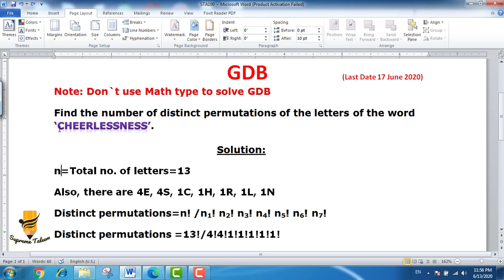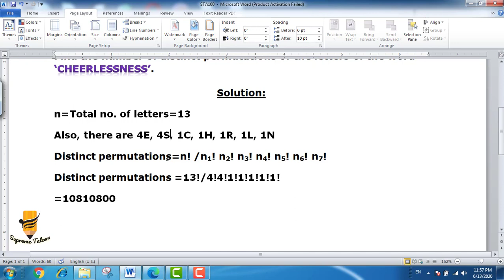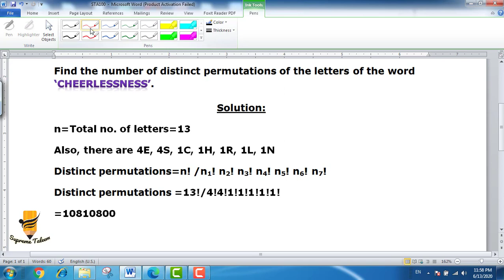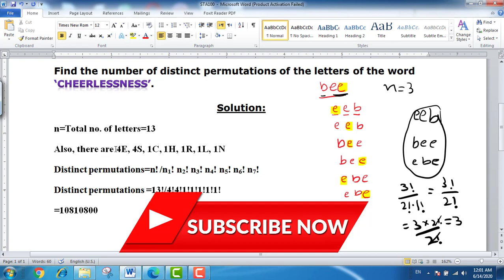STA100 GDB1 | Spring 2020 | General Mathematics and Biostatistics | Solution with explanation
SPRING 2020
# GeneralMathematicsandBiostatistics

Find the number of distinct permutations of the letters of the word ‘CHEERLESSNESS’.
n=Total no. of letters=13
Also, there are 4E, 4S, 1C, 1H, 1R, 1L, 1N
OR
E=4
S=4
C=1
H=1
R=1
L=1
N=1
Distinct permutations=n! /n1! n2! n3! n4! n5! n6! n7!
Distinct permutations =13!/4!4!1!1!1!1!1!
=13x12x11x10x9x8x7x6x5x4!/4x3x2x1 x4!
=13x12x11x10x9x8x7x6x5/4x3x2x1
=10810800